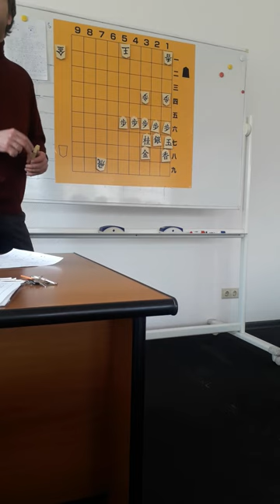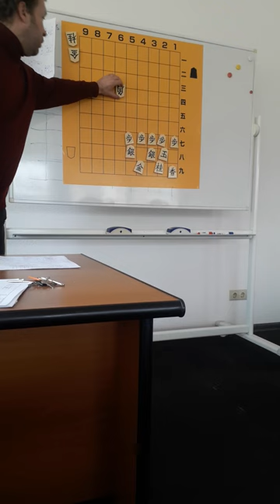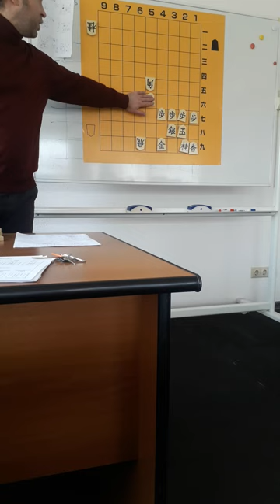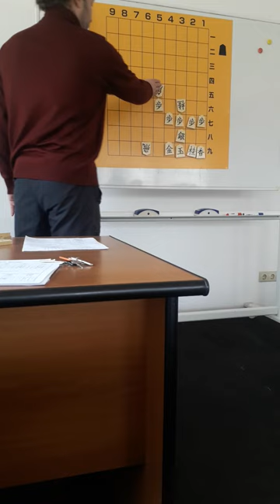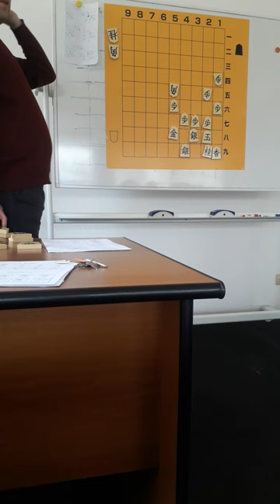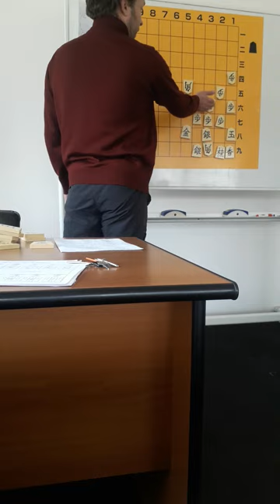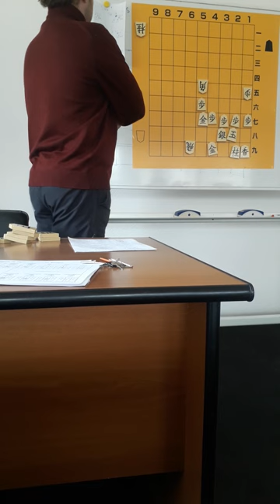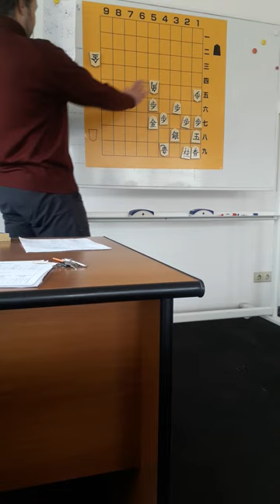Shogi castles lecture - Mino castle (part 2)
2nd March 2024, Kyiv, Ukraine-Japan KPI Center, Shogi classes for students.
Mino Castle lecture (part 2) - weakness of Mino castle and some researches how to attack Mino-style castles.